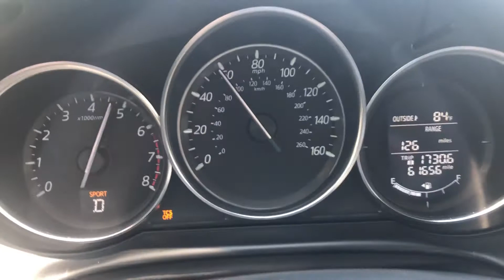2016 Mazda CX-5 0-60!!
2016 Mazda CX-5 Touring acceleration run!
2.5 skyactiv engine
184 hp / 185 lb-ft torque
All factory stock!